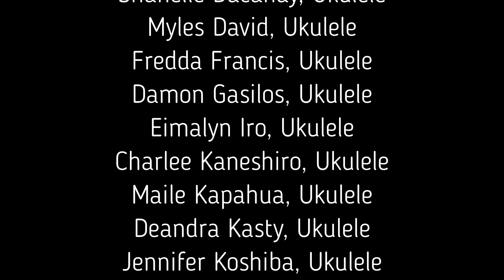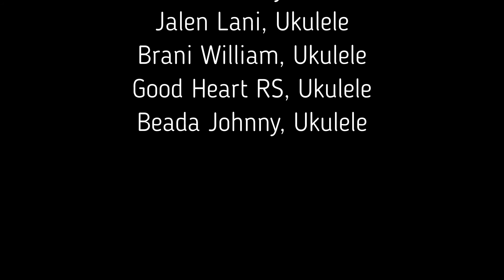Bodysurfing Final Video Version 2